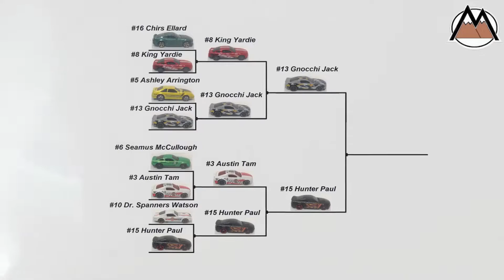RTR Diecast Racing League - - Mustang Mania Tournament -The Finals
Hunter Paul vs Gnocchi Jack

RTR Diecast Racing League @ Mayes Mountain Motor Speedway, The Souths fastest 1/64 scale track.